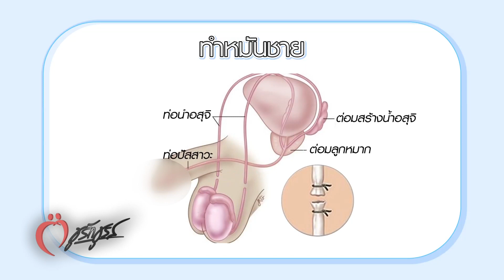ทำหมันแล้วจะมีลูกได้ไหม - ชูรักชูรส ep 849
แฟนๆชูรักชูรสห้ามพลาด พบกับ ศ.นพ.สมบุญ เหลือวัฒนากิจ ศัลยแพทย์ระบบทางเดินปัสสาวะเพศชาย
• ทำหมันแล้วจะมีลูกได้ไหม?

ออกอากาศ วันพฤหัสบดี ที่ 20 ธันวาคม 2561 เวลา 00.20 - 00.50 น.